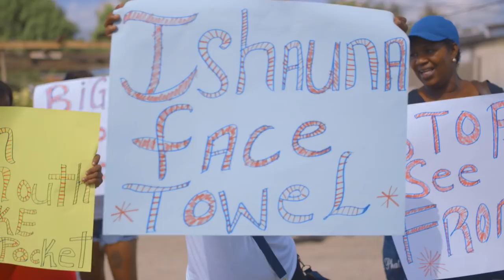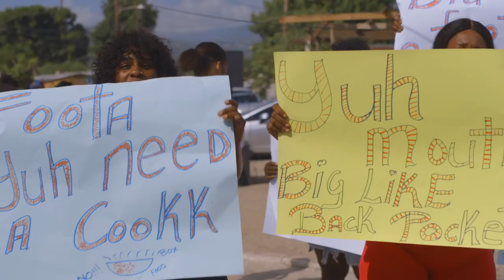Marlon Samuels (Icon7) - Spoon Head (Official Music Video) Foota Hype Diss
MarlonSamuels dir: Damaniac Visualz